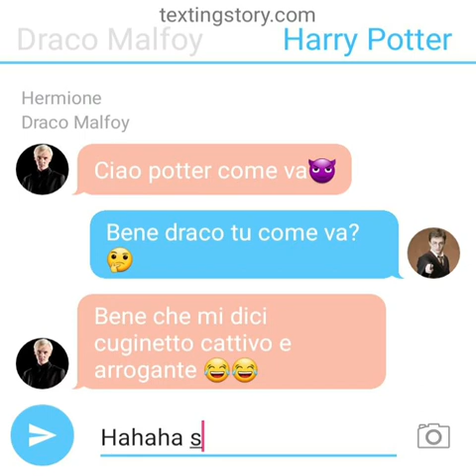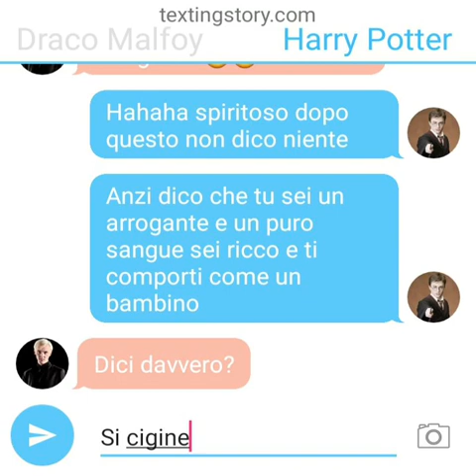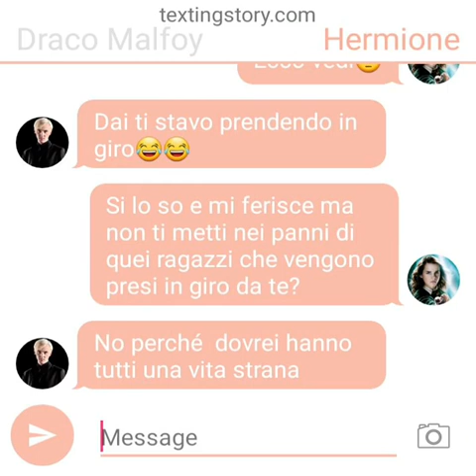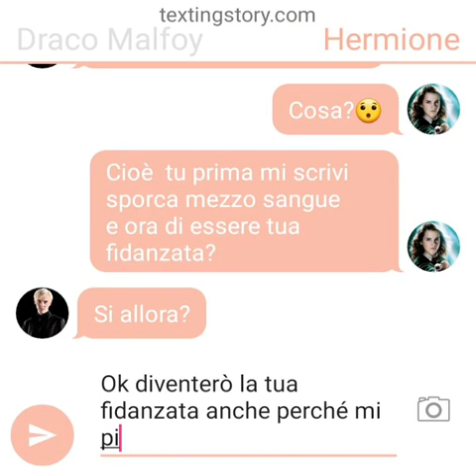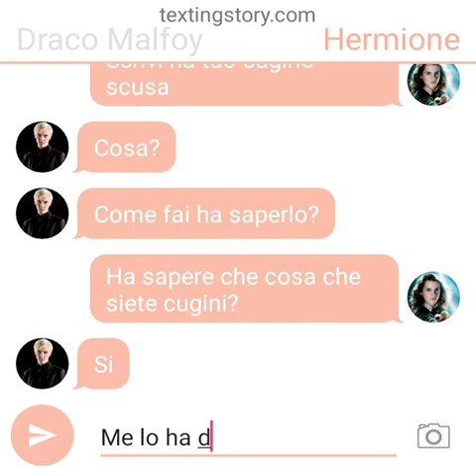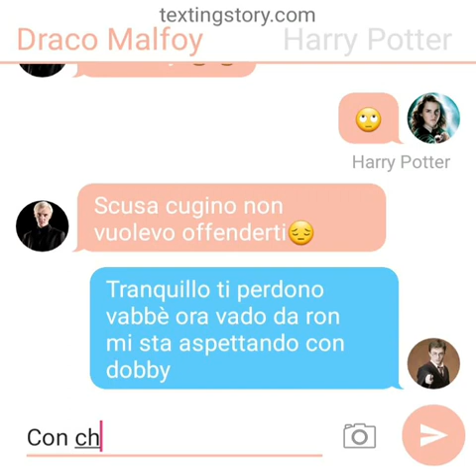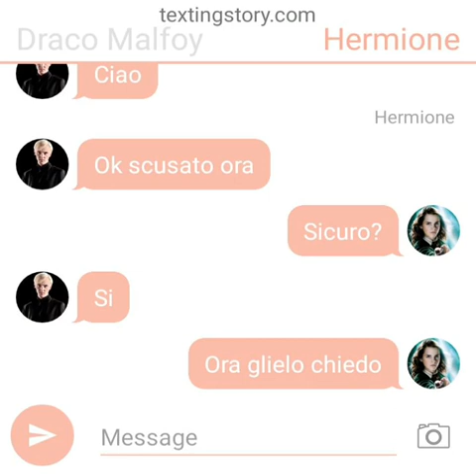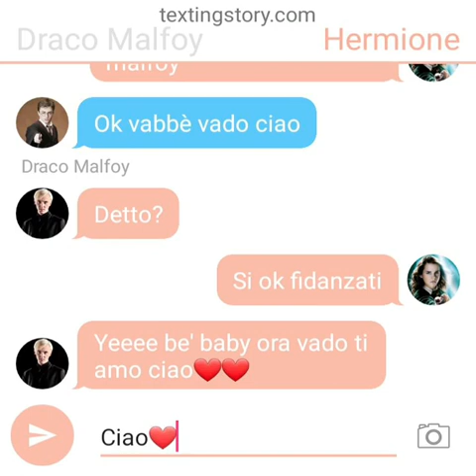chat Harry e draco parte 2